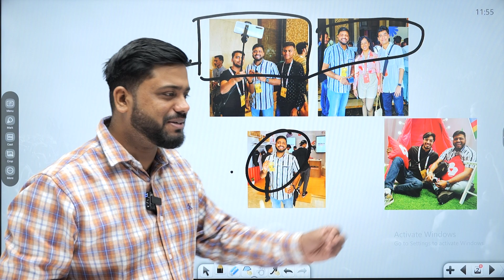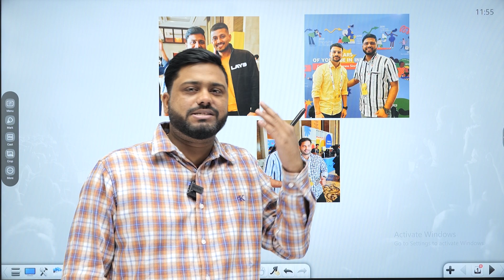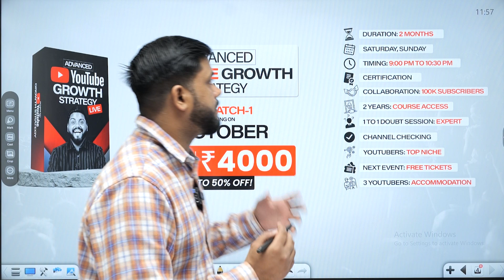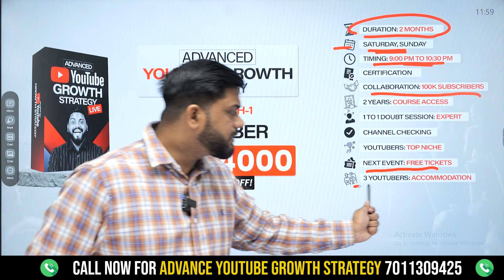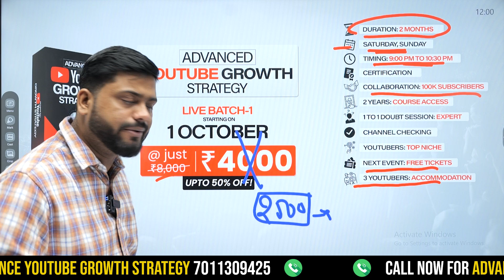YouTube Fan Fest में क्या - क्या हुआ | 2024 में कौनसा Channel Fast Grow होगा | YouTube Fanfest 2023